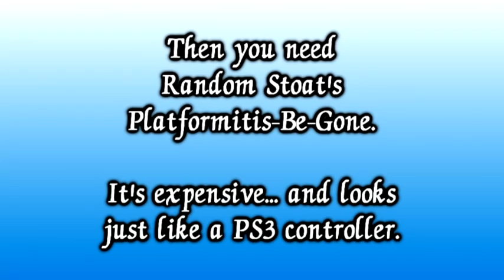60 Second Retro Gamer - Episode 17 - Legend of Spyro: The Eternal Night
Part 2 in the Legend of Spyro series sees the "all-star cast" return (except for the chap playing Sparks) in the Spyro game that uses bullet time. Sorry, "Dragon Time"

You can download the podcast for this episode for free or by searching for "60 Second Retro Gamer" in iTunes.